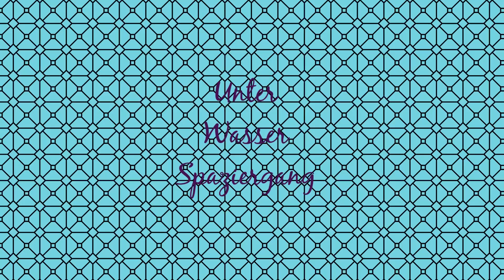Unterwasser Spaziergang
Film aus dem Frühlingsferienkurs Animationsfilm 2023